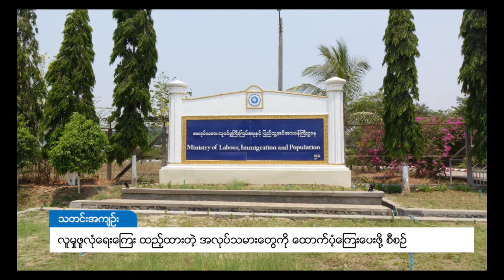DVB - လူမႈဖူလံုေရးေၾကး ထည့္ထားတဲ့ အလုပ္သမားေတြကို ေထာက္ပံ့ေၾကးေပးဖုိ႔ စီစဥ္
စက်ရုံ၊ အလုပ်ရုံတွေကို သတ်မှတ်ချက်နဲ့ ကိုက်ညီမှု ရှိမရှိ စစ်ဆေးနေတဲ့  ဧပြီ ၂၀ ရက်ကနေ ၃၀ ရက်နေ့ကာလအတွင်း စက်ရုံတွေ ပိတ်ထားဖြစ်တာကြောင့် အဲဒီအတွက်  လူမှုဖူလုံရေး ကြေးထည့်ဝင်ထားတဲ့ အလုပ်သမားတွေကို စိစစ်ပြီး ထောက်ပံ့ပေးဖို့ စီစဉ်နေတယ်လို့ အလုပ်သမား၊ လူဝင်မှုကြီး ကြပ်ရေးနှင့် ပြည်သူ့အင်အားဝန်ကြီးဌာန အမြဲတမ်းအတွင်းဝန် ဦးမျိုးအောင်က ပြောပါတယ်